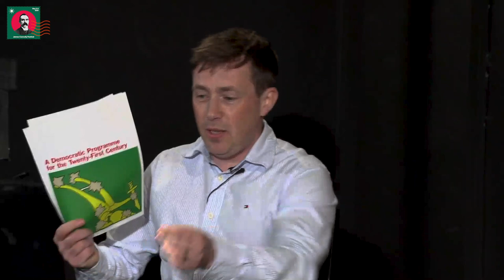James Connolly Festival 2021 - Northern Ireland, Built By The Empire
Hosted by Peadar O'Donnell Socialist Republican Forum

A century ago, the political entity that is Northern Ireland was established through a confluence of interest between British Imperialism and the North’s Protestant bourgeoisie. To effect their project, they cynically exploited ancient sectarian fears and prejudices, the consequences of which we live with to this very day.

To recount the history of that seminal time we have with us, two eminent historians; Liz Gillis and Fearghal Mac Bhloscaidh.